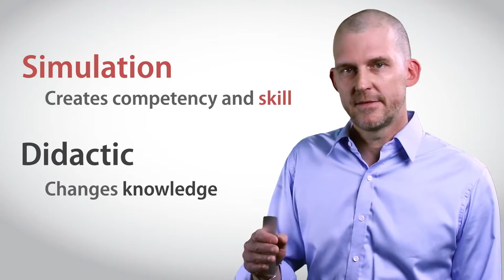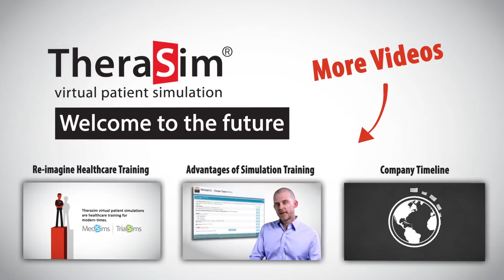Simulation Training vs. Didactic Training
TheraSim CEO, David Hadden explains the differences between simulation training and didactic training.

Now let's talk a little bit about the differences between didactic learning and simulation learning. So, didactic training would be lecture, books, any reading, whether it's online or offline, multiple-choice style assessments; that type of thing. Simulation is modeling the actual working environment; all of the choices and all of the detail of the learner. One of the big advantages of simulation versus didactic is that simulation creates competency and skill.  It takes the impact of learning to the level of skill, whereas didactic methods tend to change knowledge, and this is what the evidence really displays, and you'll see on our website that there is a white paper that really kind of points out all this evidence and summarized it.  So didactic is knowledge and simulation is skill.  And what that means is that simulation is most suitable for complex diseases and patient presentations.